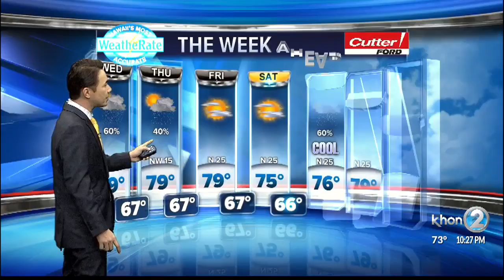Justin Cruz WX 2-5-19